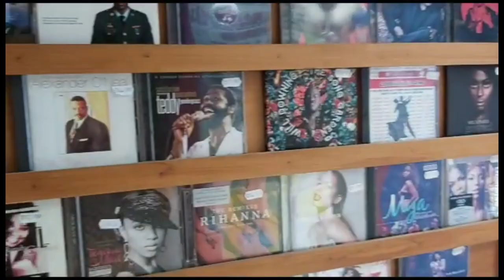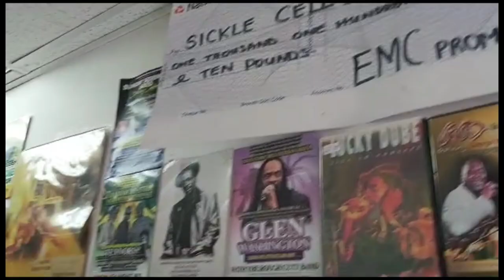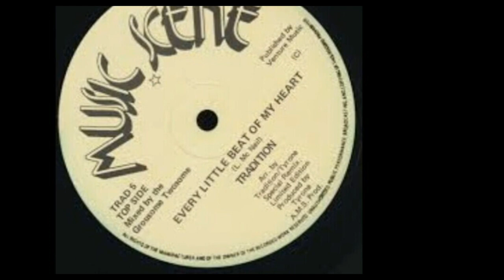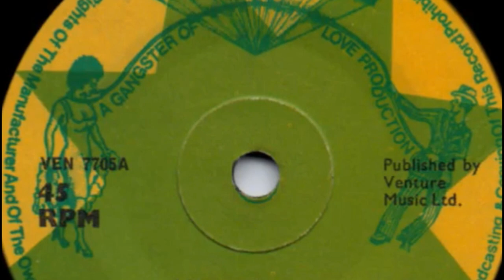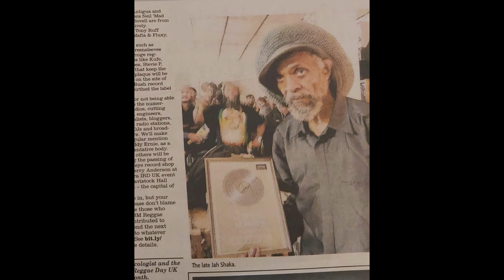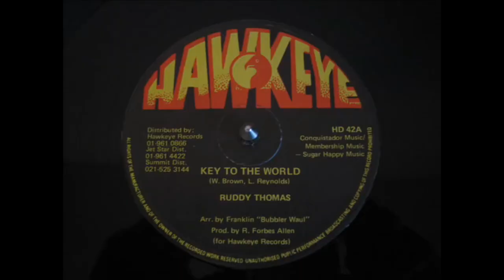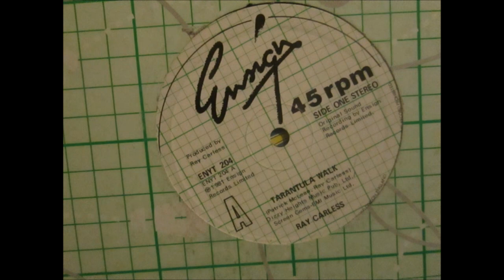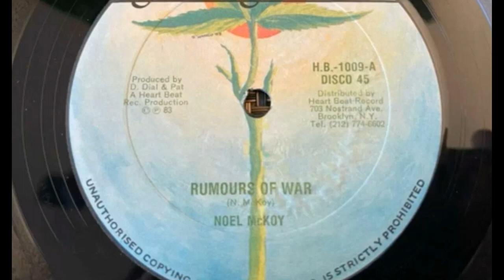IRD UK (International Reggae Day UK) 2023 In Memoriam By Roy 'Hawkeye' Forbes-Allen And Kwaku BBM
This video is an IRD UK (International Reggae Day UK) 2023 feature, which highlights some of the creatives and industryites from the reggae sector who have passed in the last year or so. It's helmed by record producer and retailer Roy 'Hawkeye' Forbes-Allen and supported by Kwaku BBM.

The featured persons include singer Junior English, musician and Tradition co-founder Les McNeil, dub master and DJ Jah Shaka, former Musical Youth drummer Frederick 'Junior' Waite, Hawkeye shop manager Gerry Anderson, saxophonist Ray Carless, and singer Noel McKoy to whom this year's memoriam was especially dedicated, as he's well known as one of Britain's R&B/soul voices, but few realise that he started out as a reggae artist!

The video, which was first screened at the IRD London, UK hub event at Goldsmiths, University of London on JulyOne, ends with McKoy's 1983 released roots reggae single 'Rumours Of War'! After which Joyce Fraser of Black Heroes Foundation gave a personal reflection of McKoy.

Filmed and edited by Kwaku for IRD UK